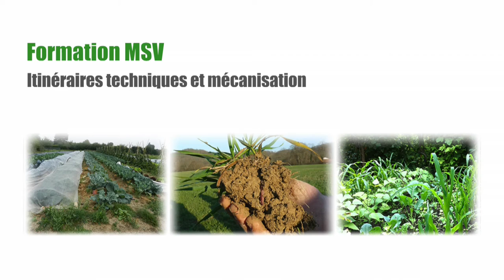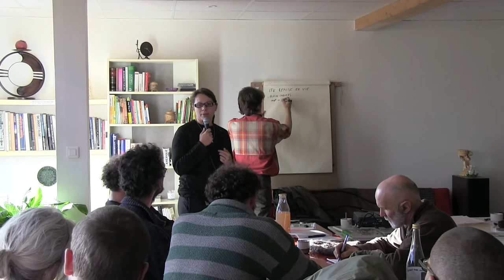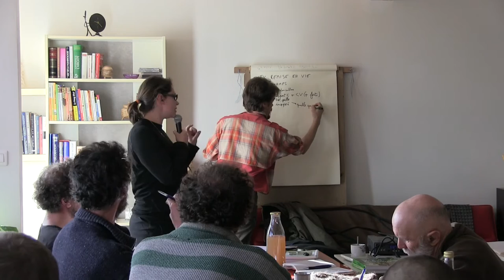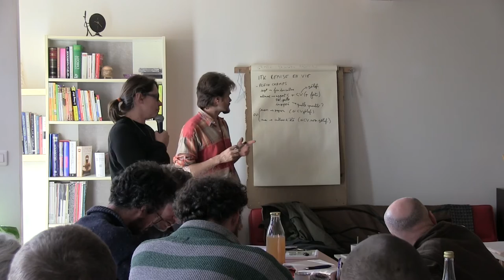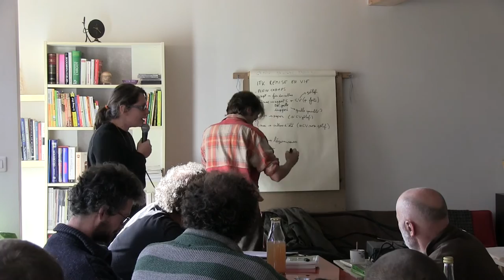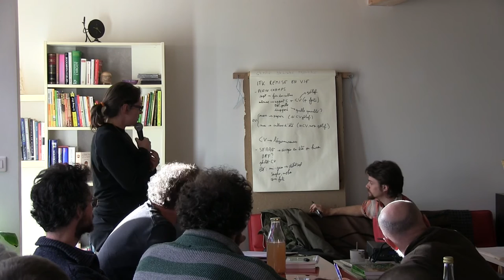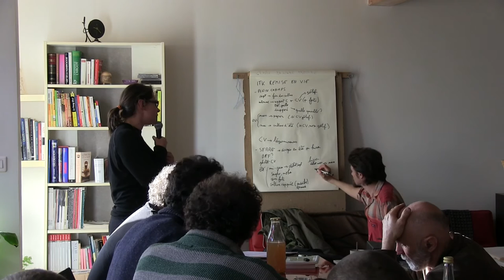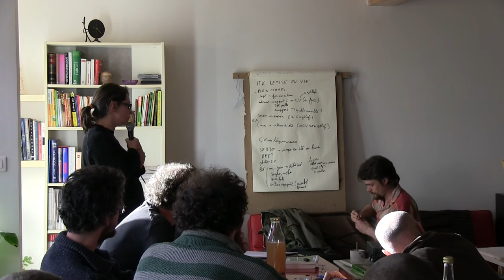Formation ITK : Itinéraire de remise en vie des sols (3/24)